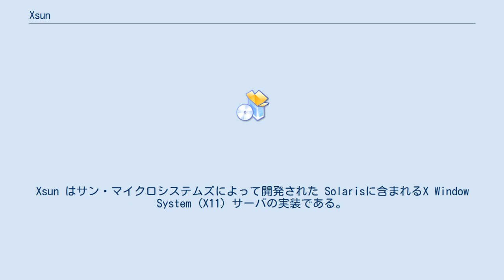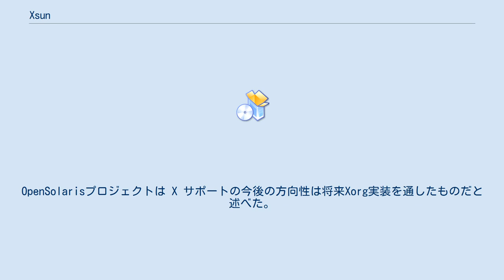Xsun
Xsun はサン・マイクロシステムズによって開発された Solarisに含まれるX Window System (X11) サーバの実装である。
X11アプリケーションだけではなく、NeWSやSunViewプログラムの表示もサポートする "Xnews" サーバを置き換えるものである。
Xsunはこれらのレガシーな環境のサポートを取り除き、Display PostScriptのサポートを追加した。
 Xsunは1993年11月にSolaris 2.3の一部として最初にリリースされた。
元々X11 Release 5に基づくものであった。
Solaris 10に含まれるバージョンはX11R6.6に基づいている。
 Solaris 10はXsunとXのオープンソースのリファレンス実装であるX11R7ベースのX.Org Serverの両方を含んでいる。
"Xorg" サーバはx86システムのサーバで最もよく使われ、XsunサーバーはSPARCシステムに対して最もよく使われるサーバのままである。
Solaris 10 8/07になって初めてSPARCに対してXorgがサポートされるようになった。
しかし、ドライバのサポートは非常に制限されている。
OpenSolarisプロジェクトは X サポートの今後の方向性は将来Xorg実装を通したものだと述べた。
 2011年11月にリリースされた、Oracle Solaris 11をもって、X Windows System の実装は X.Org Server のみとなり、Xsun の開発は終了した。